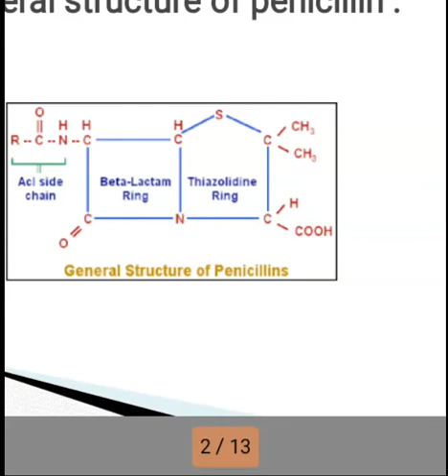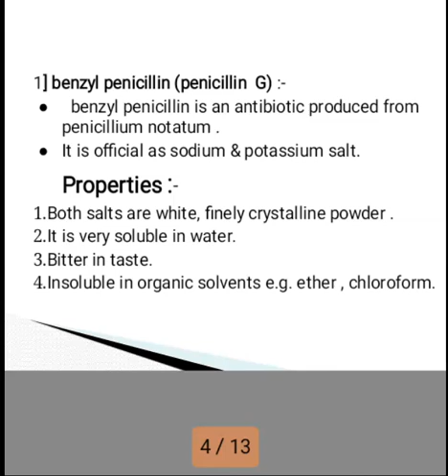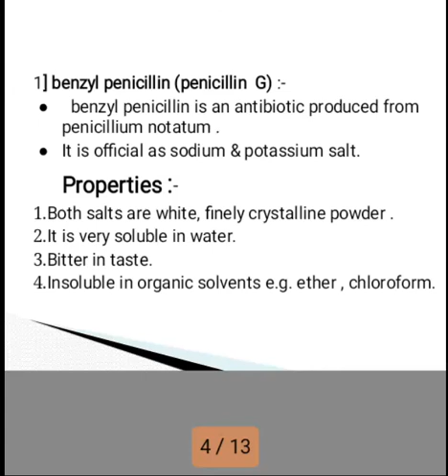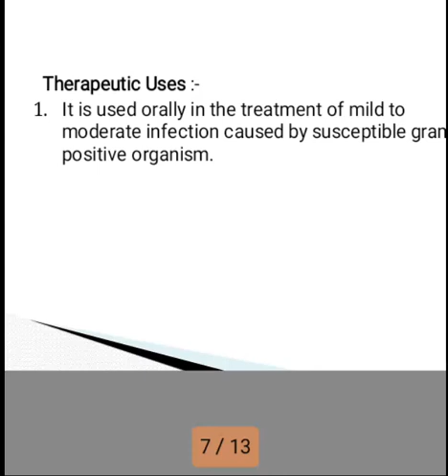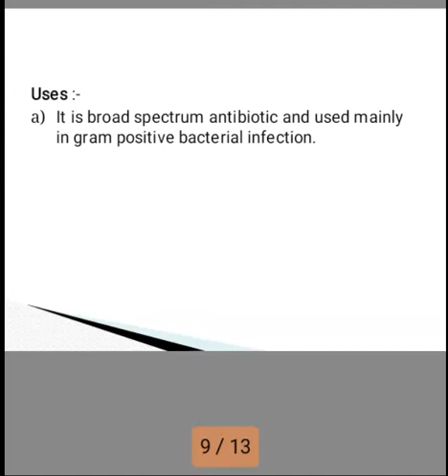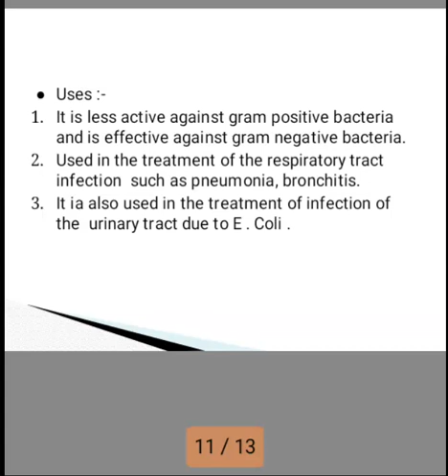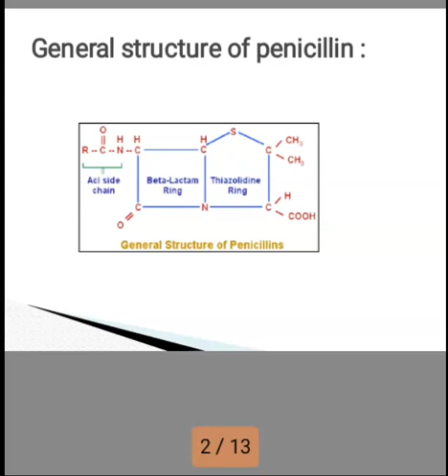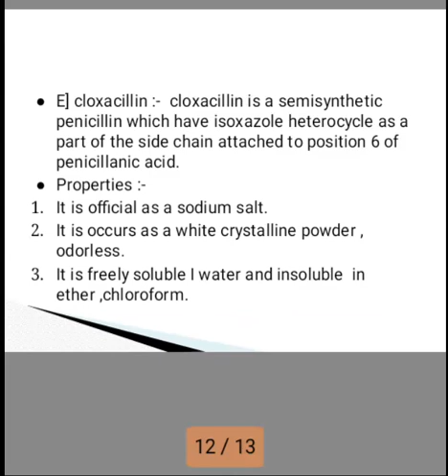Pharmaceutical chemistry-ll Antibiotic part- ll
Mr.Ghule. Ganesh
Lecturer
SND Diploma College of Pharmacy
Babhulgaon